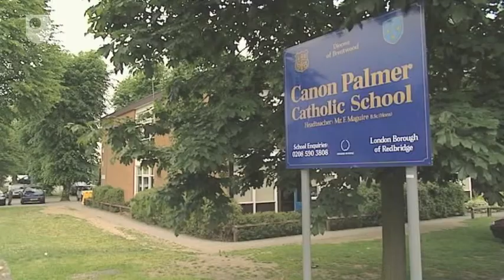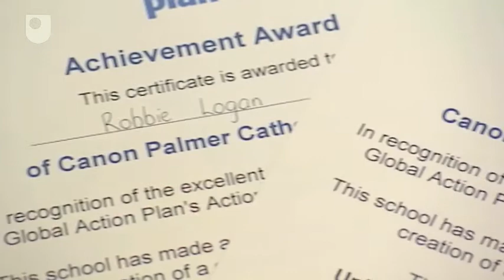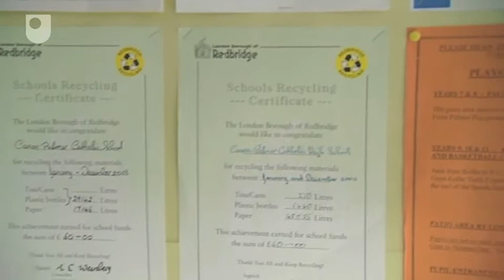Recycling Action Groups in School - Innovation Design: Sustainable Communities (6/13)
How a school has encouraged students to take action against the schools waste.